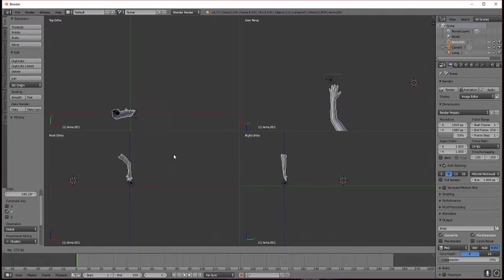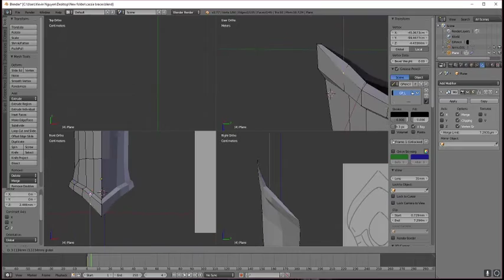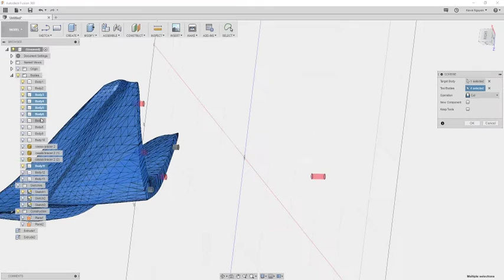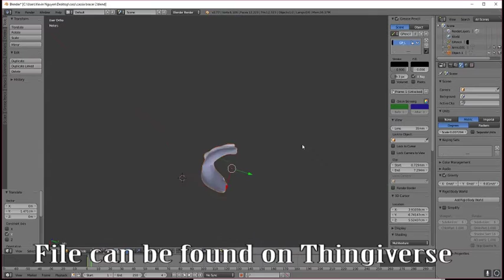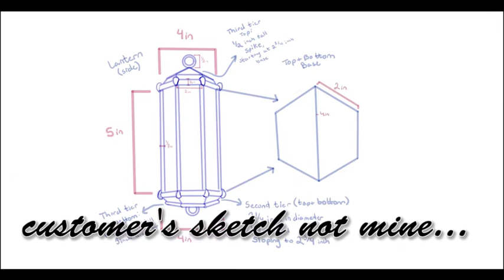3D Printing Projects: Test Bracer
A test Bracer I made to practice making props